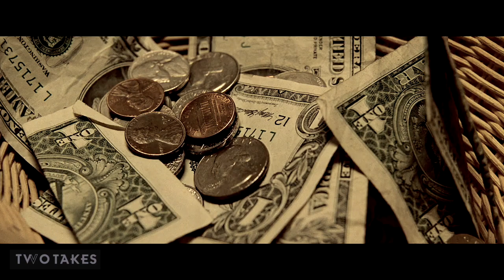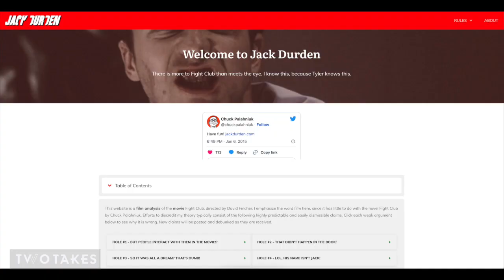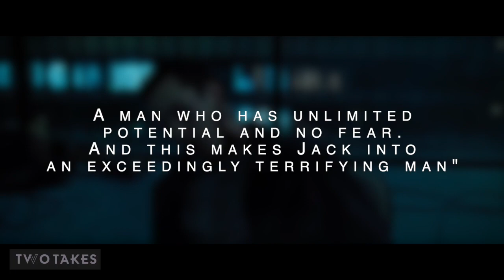Fight Club | I Am Jack's Lack Of Understanding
Analysing the 1999 cult classic Fight Club. Exploring the idealisms of self and mass destruction within a apathetic and passive protagonist.

Audio copyright to Two Takes

A thank you to vecteezy.com also